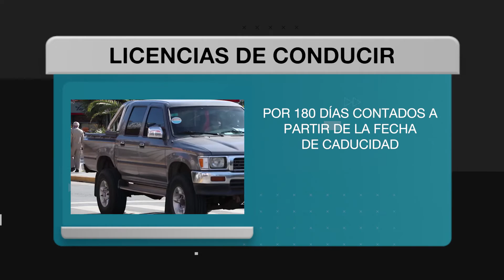Breves: Licencias de Conducir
Se extendió la vigencia de las cédulas con vencimiento entre el 15 de febrero y el 31 de agosto por 180 días corridos.